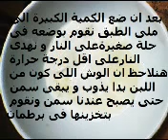طريقة عمل سمن فى المنزل بسهولة من اللبن شاهدى معانا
اعملى  لاسرتك و تعلمى معانا طرق مجربة بالمنزل تقدرى تعمليها و تفاجى الجميع بعمل اشياء بالمنزل و مفيدة لكى و لاسرتك تابعينى خطوة بخطوة